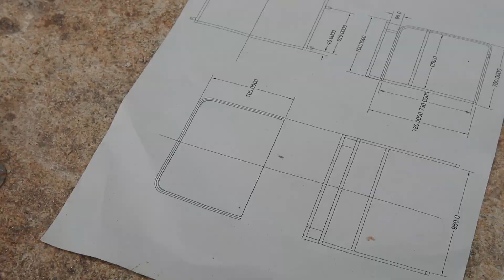티볼리 JUMF 에디션 제작과정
[JUMF WITH JUMF Show Car 제작 과정 공개!!]

전주 뮤직 페스티벌 'JUMF' 에서 만났던 티볼리!
레드 크롬의 강렬한 색상이 매력적인 Show Car 였는데요

오직 JUMF 만을 위해 탄생한 티볼리
그 제작 영상을 지금 공개합니다!